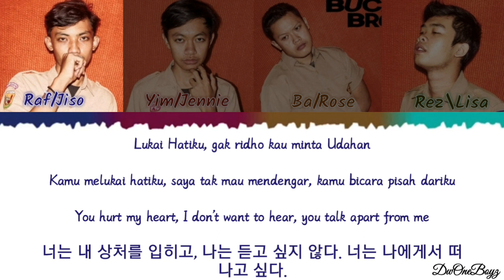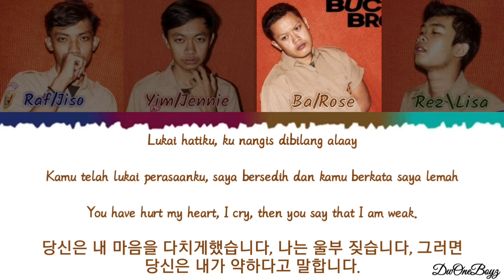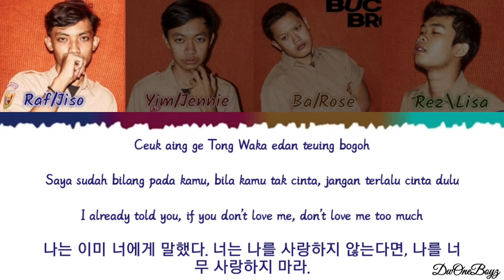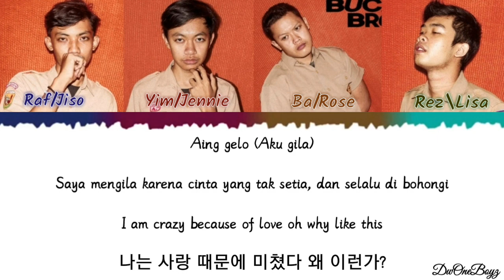BLEKJEK - BLACKPINK PARODY (Bucin Is Broke) Blackpink Kill This Love Parody. Lyrics Terjemahan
• All Rights Administered by Ej Peach Entertainment
• All Rights Administered by Blekjek parody Entertainment
• All Right Administersed by Yg Entertainment

• Mohon maaf ya klo ada kata kata yang salah maaf yaa
• sorry, if there are words that are wrong, or the placement or the lyrics, Happy Watching Thank You
• Thanks you Ej Peach Parody
• Aduio and Video From Ej Peach parody
• Blekjek parody Blackpink Kill This Love (Bucin Is Broke)
• Support Video Parody Blekjek